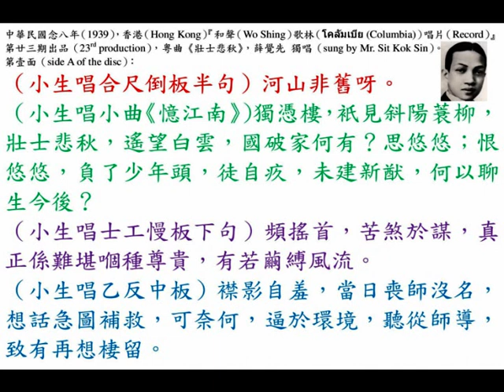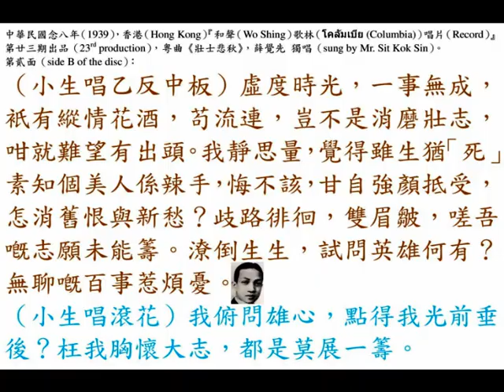薛覺先《壯士悲秋》，中華民國念八年，香港『和聲歌林唱片』第廿三期出品粵曲。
◎中華民國念八年六月十四日，星期三（14th June, 1939, Wednesday），香港（Hong Kong）『和聲（Wo Shing）歌林（โคลัมเบีย (Columbia)）唱片（Record）』第廿三期目錄表，趙威林監撮：
（壹）薛覺先《壯士悲秋》；
（貳）吳楚帆、羅慕蘭《烽火鵲橋》；
（叁）張蕙芳《泣櫻花》；
（肆）馬師曾、譚蘭卿《摩登女招夫》之《雙飛蝴蝶曲》；
（伍）譚伯葉、肖麗章《沙場月》；
（陸）張月兒獨唱影畫戲《十月芥菜》插曲《風流伯父》；
（柒）廖夢覺、關影憐合唱影畫戲《大鬧廣昌隆》插曲《傻仔賣絨線》；
（捌）徐柳仙《熱血忠魂》；
（玖）半日安（李鴻安）、上海妹（顏思莊）《鄉下佬尋仔》第二卷；
（拾）何大傻、黃佩英、廖夢覺《茶樓笑史》；
（拾壹）呂文成《秋娟怨別》；
（拾貳）新月兒、衛少芳《四行倉獻旗》；
（拾叁）譚伯葉、關影憐《妹妹我愛妳》第二卷；
（拾肆）寶玉《浪逐桃花》；
（拾伍）熊飛影、張瓊仙、源妙生《守華容》第二卷；
（拾陸）「救亡會」唱《凱旋》；
（拾柒）劉鈐、葉成佛、潘祖明《偉大中華》；
（拾捌）辛瑞芳《大眾的歌手》；
（拾玖）李智勤、江心美、陳淑姬、林綺香、陳漢鍈《怒吼》；
（貳拾）「華南音樂會」《真的英雄》；
（貳拾壹）「華南音樂會」《中華民國國歌》；
（貳拾貳）伍伯就《壁畫詞》；
（貳拾叁）陳美蘭《黃金的青春》。
名貴音樂片：
（甲）何大傻、梁以忠、林浩然、譚沛鋆、高鎔陞《鳥警喧》；
（乙）呂文成、何大儍、梁以忠、譚沛鋆、高鎔陞、譚伯葉、邵鐵鴻《聞雞起舞》；
（丙）林浩然、何大傻、譚沛鋆、蔡保羅《含羞草》；
（丁）梁以忠、呂文成、何大傻、譚伯葉、邵鐵鴻《紅玫瑰》。
●娛樂不忘救國精神總動員●
（子）不違背「三民主義（Three Principles of the People）」；
（丑）不違背重慶（Chungking）國民政府命令；
（寅）不違背中華民國（Republic of China, ROC）國家、中華民族的利益；
（卯）不做漢奸和日本國的順民；
（辰）不參加漢奸組織；
（巳）不做日軍和漢奸的官員；
（午）不替日本人和漢奸帶路；
（未）不替日人和漢奸探聽消息；
（申）不替日人和漢奸做工；
（酉）不用日人和漢奸銀行的鈔票；
（戌）不買日人的貨品；
（亥）不賣糧食和一切物品給日人和漢奸。

◎中華民國念八年（1939），香港（Hong Kong）『和聲（Wo Shing）歌林（โคลัมเบีย (Columbia)）唱片（Record）』第廿三期出品（23rd production），粵曲《壯士悲秋》，薛覺先 獨唱（sung by Mr. Sit Kok Sin）。

第壹面（side A of the disc）：
（小生唱合尺倒板）河山非舊呀。
（小生唱小曲《憶江南》）獨憑樓，衹見斜陽蓑柳，壯士悲秋，遙望白雲，國破家何有？思悠悠；恨悠悠，負了少年頭，徒自疚，未建新猷，何以聊生今後？
（小生唱士工慢板下句）頻搖首，苦煞於謀，真正係難堪嗰種尊貴，有若繭縛風流。
（小生唱乙反中板）襟影自羞，當日喪師沒名，想話急圖補救，可奈何，逼於環境，聽從師導，致有再想棲留。

第貳面（side B of the disc）：
（小生唱乙反中板）虛度時光，一事無成，衹有縱情花酒，苟流連，豈不是消磨壯志，咁就難望有出頭。我靜思量，覺得雖生猶「死」，素知個美人係辣手，悔不該，甘自強顏抵受，怎消舊恨與新愁？歧路徘徊，雙眉皺，嗟吾嘅志願未能籌。潦倒生生，試問英雄何有？無聊嘅百事惹煩憂。
（小生唱滾花）我俯問雄心，點得我光前垂後？枉我胸懷大志，都是莫展一籌。